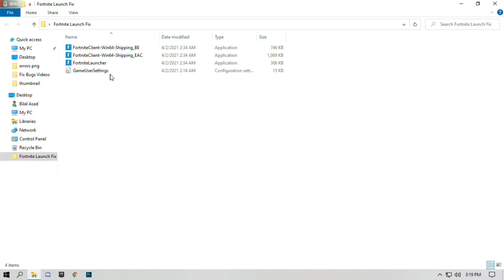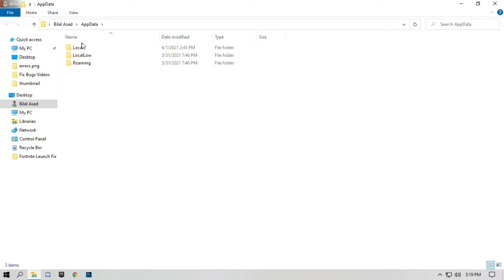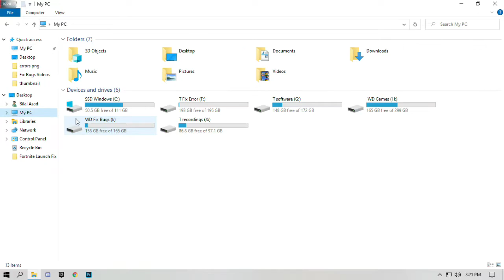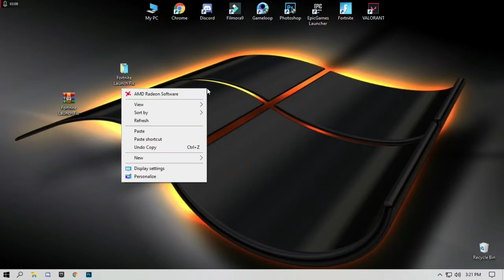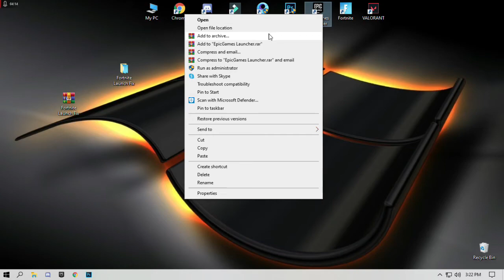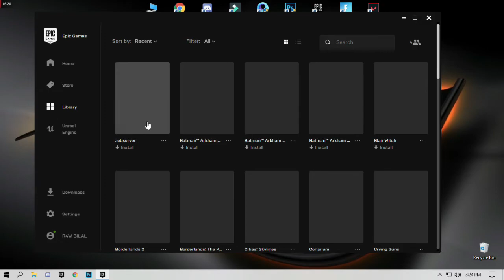How To Fix Fortnite Not Launching On Pc SEASON 7 Latest Guide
📌Download Link of FN launch Fix pack   🔽 :
How To Fix Fortnite Not Launching On Pc Season 6 Latest Guide
In this video I'm gonna show you how to fix fortnite won't launch on pc don't skip any step and hope this video helps you.

My name is Bilal welcome to [Fix Bugs] YouTube Channel. !
RAM:   8 GB ddr3 1600 MHz
Windows: 10 pro 64 bit
GPU:   R9 270 2gb AMD Dataland
Moniter: 60 Hz
Power supply: 500 mw